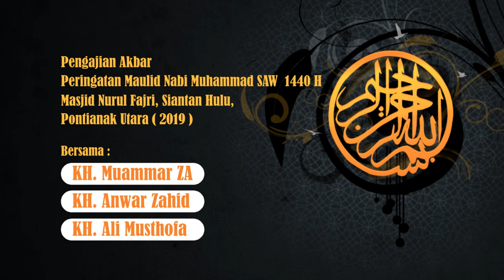Anwar Zahid, Muammar ZA, Gus Ali Mustofa di Pontianak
Pengajian Akbar di Pontianak